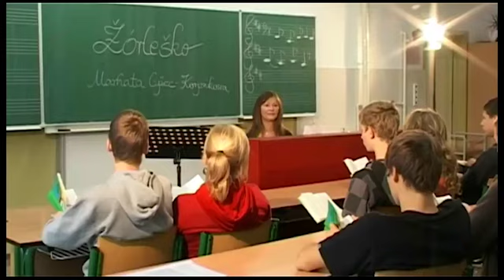Žórleško *** Serbska srjedźna šula Ralbicy (vocal version)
Die sorbische Komponistin und Produzentin Marhata Cyzec-Korjenkowa produzierte anlässlich ihrer CD-Veröffentlichung mit ihren Schülern der Sorbischen Mittelschule Ralbitz einen Videoclip.

Musikrechte: Stiftung für das Sorbische Volk